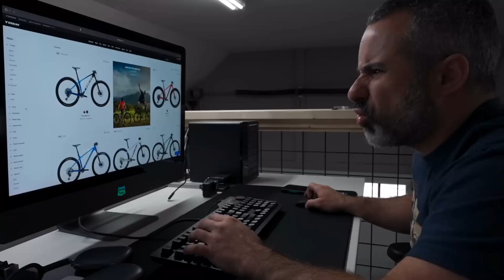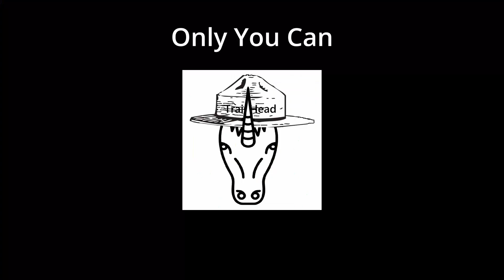BermPeak Is Wrong Kent Trouvaille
Seth from Berm Peak was wrong about the Kent Trouvaille. This is why.

TrailHead Wishlist

Brake Levers
Brake Cables
Cable Housing

TOOLS USED
Allen Wrench
Forth Hand
Chain Tool Kit
Bike Tool Kit

Canon T6
Iphone 13
Audio Device
Chest Mount
Mini Tripod
Bike Mount
Helmet Mount

Ebike electric bike resto mod gt haro trek specialized quiet kat cat Yamaha mid drive hun motor 1x9 drivetrain tektro hydraulic brakes shimano sram microshift 29 29er